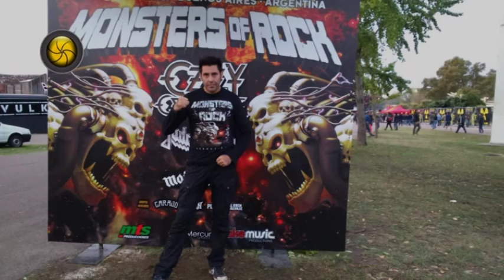DESENFOCADOS 2015. Programa 39. Tercer Bloque. Cobertura Monsters of Rock 2015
El programa más rockero de la TV de San Juan, Argentina.
Sábados 15.30 hs. Canal 5 TELESOL